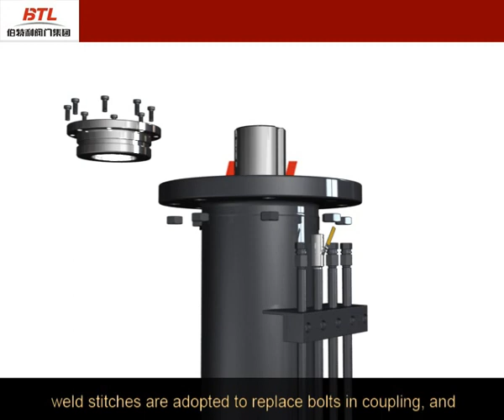Válvula Esfera para Alta Pressão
São válvulas de movimento rotativo, nas quais o obturador é uma esfera que descreve um movimento rotacional de 0º a 90º em relação ao sentido de escoamento do fluxo na tubulação, para abrir ou fechar. É o tipo mais utilizado na indústria. Derivado da válvula macho, diferenciando-se somente no elemento móvel de vedação.
A válvula esfera tem esse nome devido ao seu obturador ser uma esfera vazada em que o fluido passa quando ela está totalmente aberta e alinhada com a tubulação. Na posição fechada, o furo da esfera fica perpendicular ao sentido de escoamento do fluxo, bloqueando a sua passagem.
Quando um bloqueio ou uma abertura rápida é requerido, e o fluido de processo assim permitir, o uso de uma válvula esfera é a melhor opção. Pode ser utilizada para qualquer pressão, desde o vácuo até os limites de pressão e temperatura do PTFE. A Abertura ou o fechamento rápido principalmente com fluidos compressíveis, pode causar golpes de aríete na tubulação e equipamentos a ela interligados. Nos processos sujeitos a golpes de aríete é recomendado que a abertura ou o fechamento de válvula sejam feitos lentamente. Para aplicações com pressões e temperaturas elevadas, e não suportadas pelo PTFE, as válvulas esferas podem ser utilizadas com sedes metálicas.